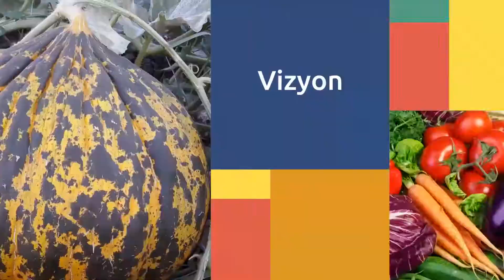Tarmen Tohumculuk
Firmamız kurucuları, tohumculuk sektöründe sebze ve yem bitkileri. Tohumları üzerinde 1982 yılından beri üretim faaliyetleri göstermektedirler. Yetiştiricilik işinden başladıkları yolculukları önce bayii daha sonra ise tohum üreticiliği ile devam etmektedir. Yılların getirdiği tecrübe güven ve sermayebirikimi Tarmen Tohumculuk olarak devam etmektedir. Firmamız kurucuları sayesinde tam 34 yıl ve fazlasından gelen bir birikimi barındırmaktadır.